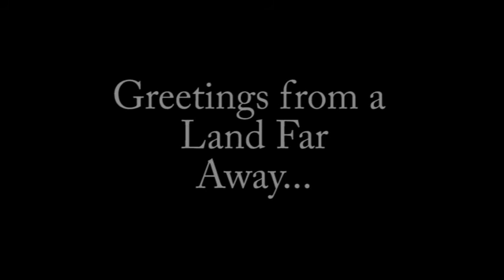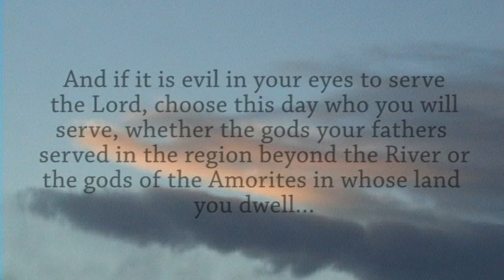Adam-As For Me and My House.avi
Adam's devotional for the teens